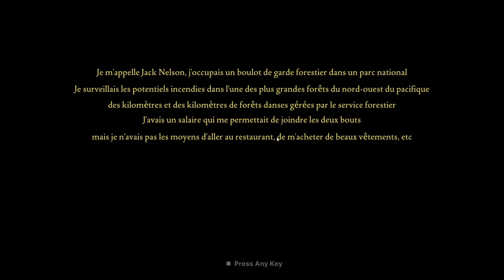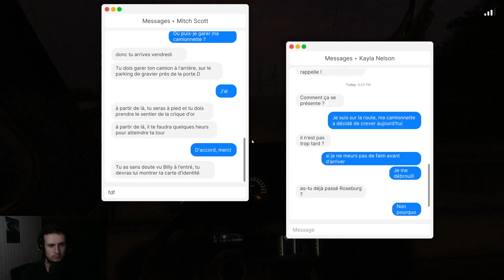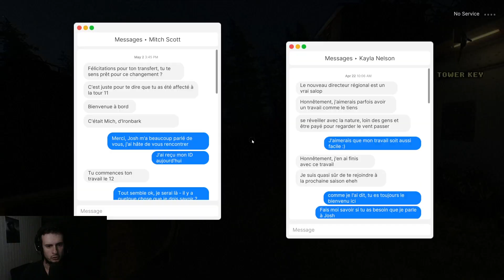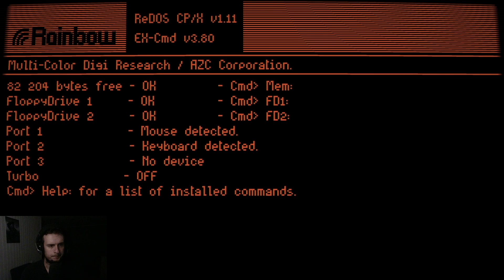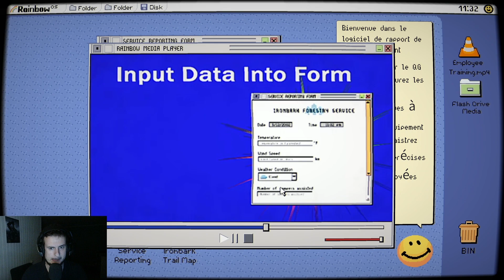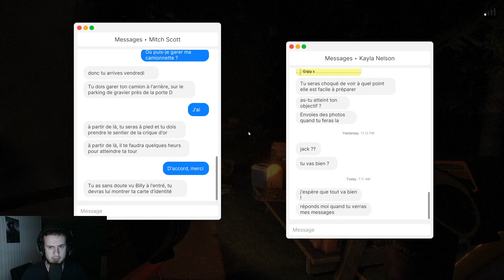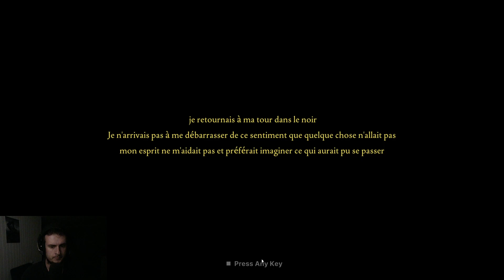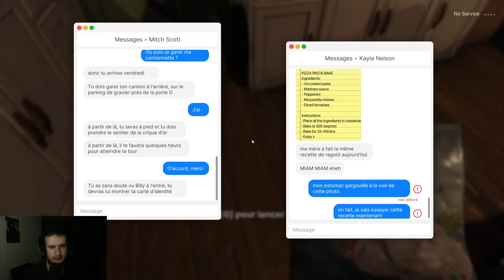LE NOUVEAU DE LA TOUR 11 | Fears To Fathom : Ironbark Lookout - GAMEPLAY 1/2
Hey salut les amis !

on se retrouve pour un peu de gameplay sur Fears to Fathom : Ironbark Lookout, le quatrième épisode d'une série de jeux d'horreur très sympa !  on va voir ce que ça vaut tous ensemble !

N'oubliez pas de me suivre également sur mes autres réseaux pour ne rien rater 😉